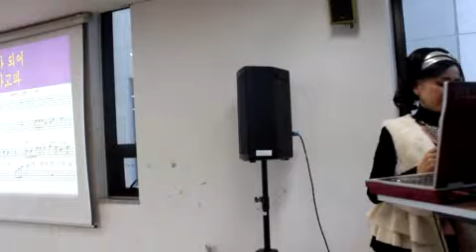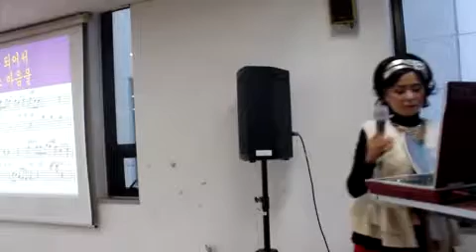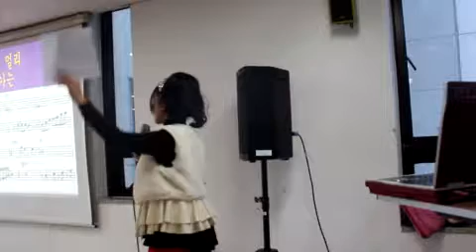꽃나비 사랑(원곡/이상번)&꽃잎 사랑(원곡/최석준)//강정숙(초아강)노래교실//갈매동 주민센터(2019.2.20.)